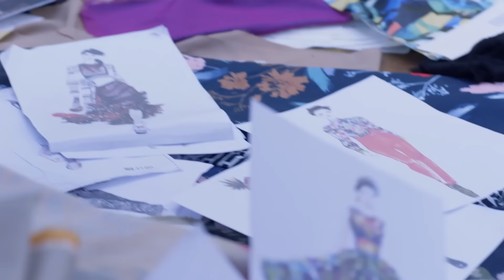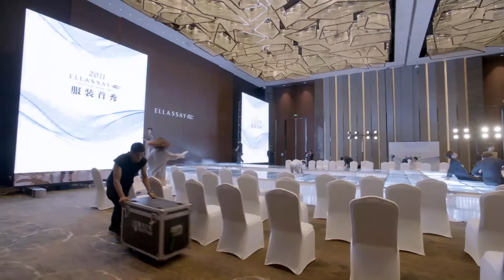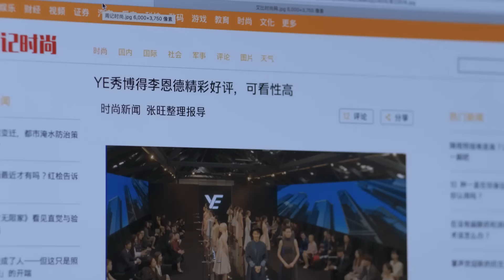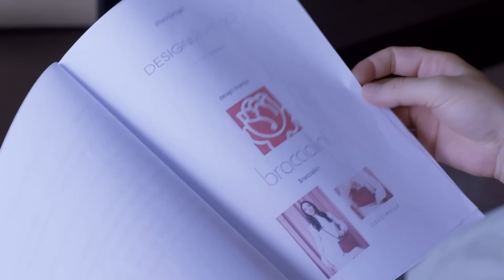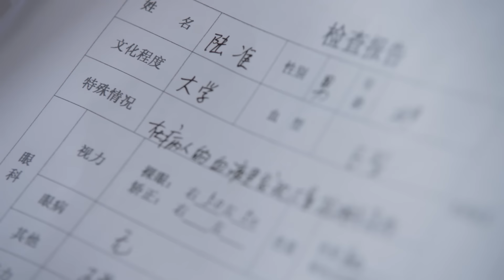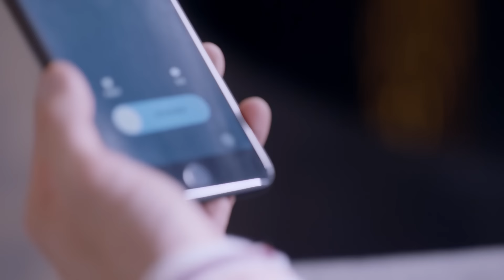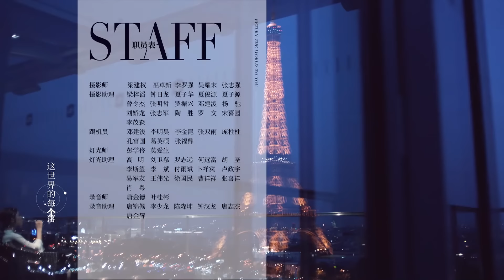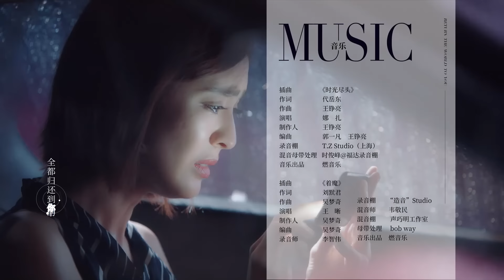[MULTI SUB] Return the World to You 35 | Gu Li Na Zha, Yang Shuo | The Truth About Conspiracy Love